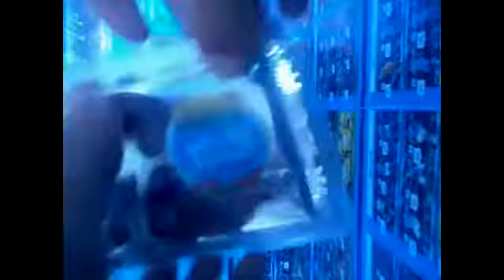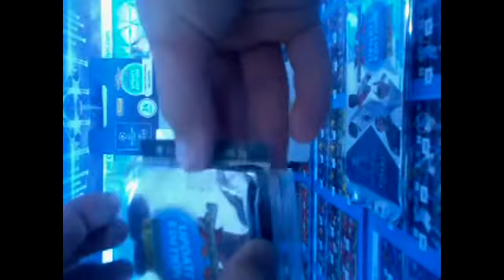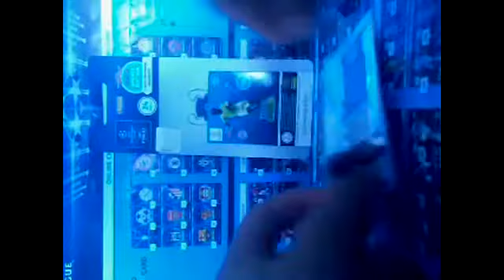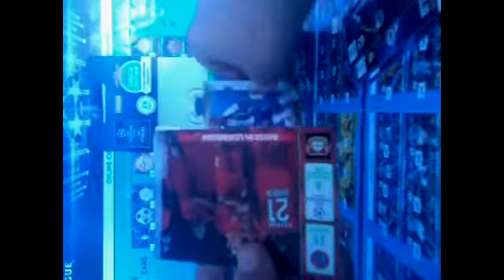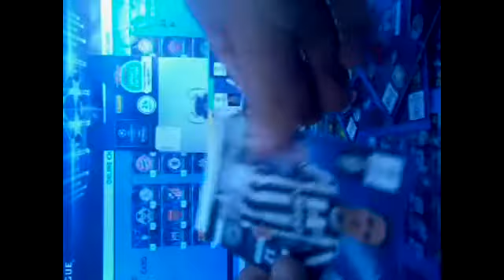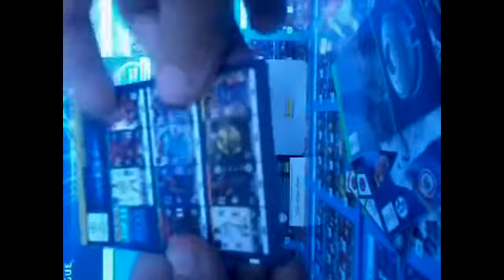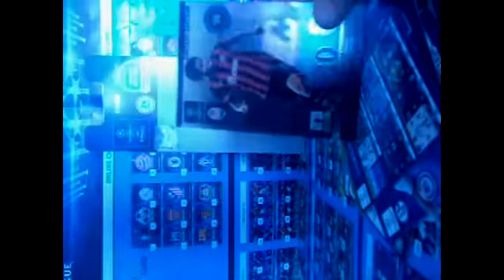BLISTER Z BIEDRONKI CHAMPIONS LEAGUE 14/15 UPDATE EDITION ZLATAN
Siemano wracam po trzy tygodniowej przerwie.
Przyczyna Sprawdzian 1 kwietnia
Nie było co otwierać